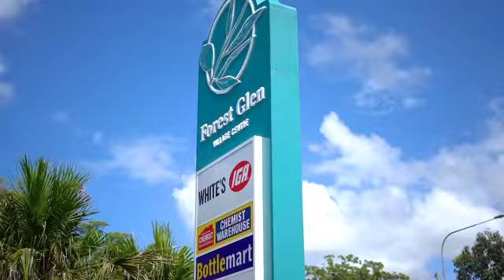10 Lapwing Street, Forest Glen presented by Nathan Beasley of Beasley Premiere Property Team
🚨 Attention, all fitness enthusiasts and house hunters! 🚨

Are you tired of running laps at Jetts Fitness in Forest Glen and dreaming about finding your dream home instead? Well, guess what? Your prayers have been answered because we've got a brand-spanking-new listing at 10 Lapwing Street in Forest Glen! 🎉

Say goodbye to endless treadmill sessions and hello to endless possibilities in the new and improved Forest Glen Village! This charming abode is not just a house; it's a sanctuary for those who appreciate both a good workout and a cozy home.

With its prime location just a stone's throw away from Jetts Fitness, you can now sprint straight from the gym to your new humble abode in record time. Who needs a cooldown when you have the perfect home waiting for you, right?

So, lace up your sneakers, stretch those muscles, and get ready to flex your real estate muscles because this listing won't last long! Don't miss out on the chance to turn your fitness dreams into a reality at 10 Lapwing Street. Let's make those house-hunting gains together! 💪🏠

Thank-you @jettsforestglen for housing us and thank-you Craig for the great video as always!